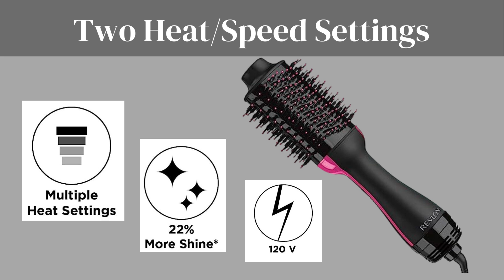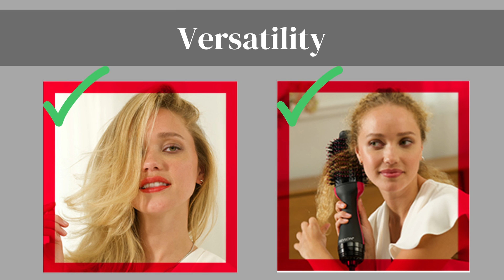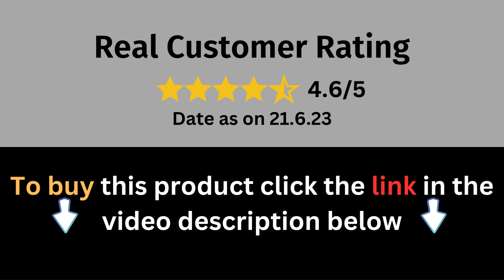The Ultimate Review of the REVLON Hair Dryer and Hot Air Brush: Your Styling Savior!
In this video, we'll be taking an in-depth look at the REVLON Hair Dryer and Hot Air Brush, a revolutionary styling tool that promises to transform your hair routine. We'll explore its outstanding features, highlight pros and cons, and provide you with a comprehensive review that will help you make an informed decision. Don't miss out on this ultimate review of the REVLON Hair Dryer and Hot Air Brush!

Features:
1. Two Heat and Speed Settings: Customize your drying experience with the hair dryer's multiple heat and speed settings. Whether you prefer a gentle breeze or a high-velocity airflow, this dryer has got you covered.
2. Lightweight and Ergonomic Design: Take this hair dryer anywhere without feeling weighed down. Its compact size and lightweight design make it incredibly travel-friendly.
3. Swivel Cord and Tangle Free Styling: Tangled cords and bristles can be frustrating and time-consuming to deal with. But fear not! The REVLON Hair Dryer and Hot Air Brush comes with a swivel cord that allows for easy maneuverability and tangle-free bristles that glide through your hair smoothly. Say goodbye to those hair-pulling mishaps!
4. Ceramic Coating and Ionic Technology: "The ceramic coating on the brush bristles ensures even heat distribution, protecting your hair from damage while providing a smooth and gentle styling experience.
5. Versatility: Whether you prefer sleek and straight locks, bouncy curls, or voluminous waves, the REVLON Hair Dryer and Hot Air Brush is your versatile styling companion. It's like having your personal hairstylist at home, catering to all your styling needs!

Pros:
1. Long-Lasting Results: "The REVLON Hair Dryer and Hot Air Brush doesn't just give you stunning results in the moment; it provides long-lasting effects that keep your hair looking fabulous throughout the day. Enjoy compliments and confidence all day long!
2. User-Friendly: The lightweight design, easy-to-use controls, and intuitive features make the REVLON Hair Dryer and Hot Air Brush suitable for beginners and experienced users alike.
3. Time-Saving: By combining the functions of a hair dryer and a hot air brush, the REVLON Hair Dryer and Hot Air Brush significantly reduces styling time, making it perfect for busy individuals.

Cons:
1. Noise Level: Like many hairdryers, this tool produces some noise during operation. Although it's not excessively loud, it's worth considering if you're sensitive to noise.
2. Maintenance and Cleaning: To ensure optimal performance and longevity, the REVLON Hair Dryer and Hot Air Brush requires regular cleaning and maintenance, which may be a hassle for some users.